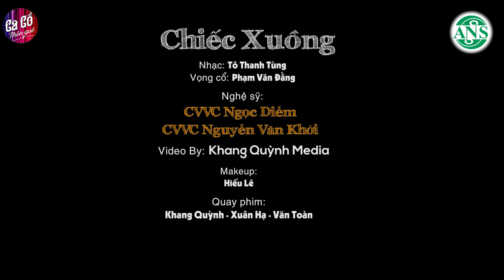HỌC LIỀN CÁCH CUA GÁI Với Ca Cổ Hơi Dài 9999 Chữ Hay Nhất - Ca Vọng Cổ Miệt Vườn Mới Nhất 2023